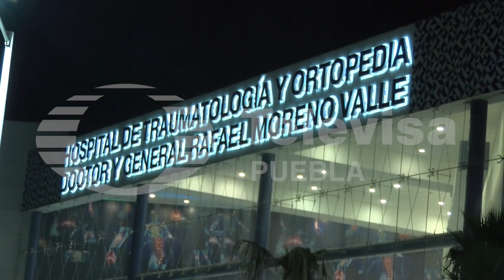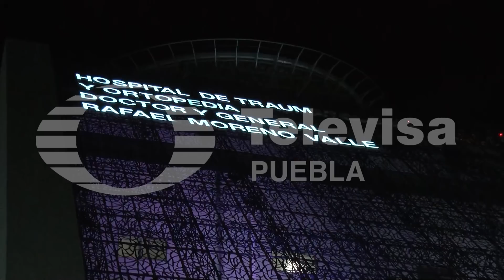Historias de la madrugada del 11 de octubre de 2017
Continúa la actividad nocturna del volcán Popocatépetl